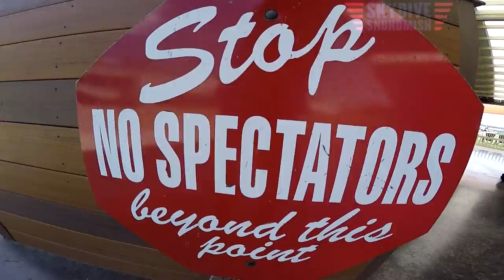Ian Houck's Tandem skydive!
Ian Houck's tandem skydive at Skydive Snohomish!